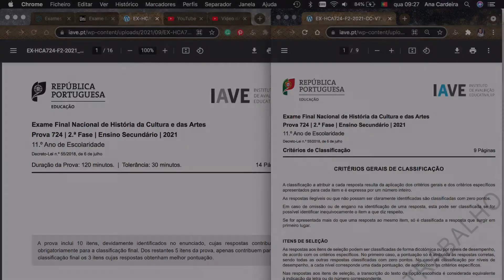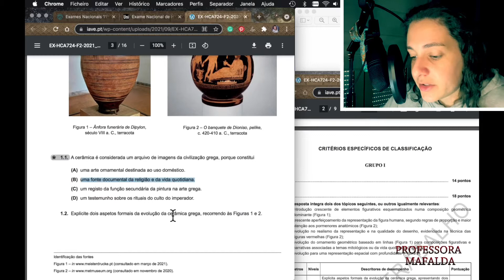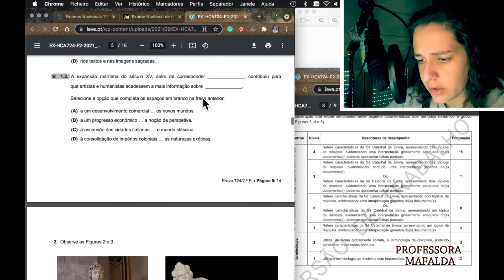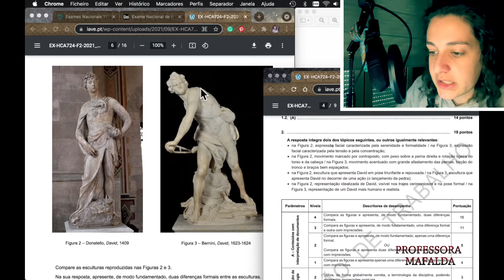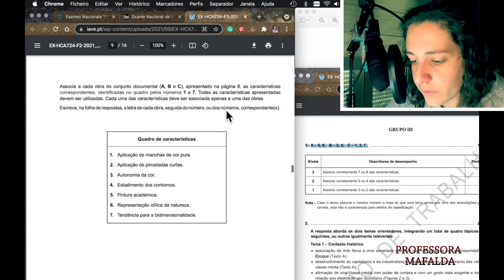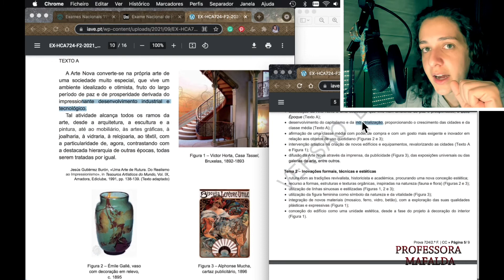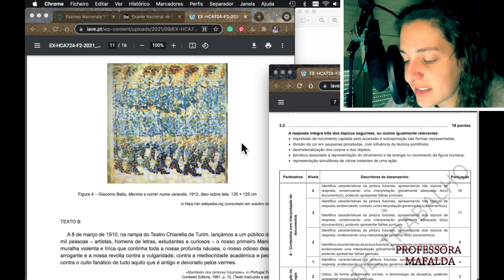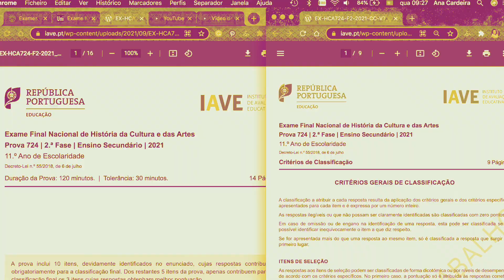RESPOSTAS AO EXAME HCA 2a FASE 2021 (724)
Exame:
Critérios:
Site geral:
Bons estudos, olhar no futuro!